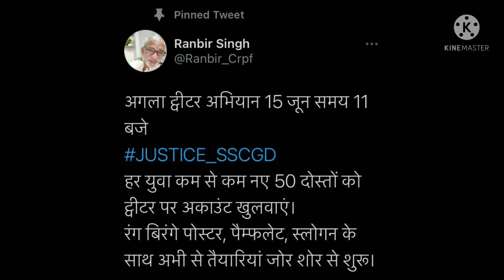SSC GD 2018 NEW UPDATE 💥MINISTRY OF DEFENCE🔥 Defence Minister se hua ssc gd ke lakar meeting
SSC_GD_2018 GOOD NEWS mahanideshalaya Shri Manoj Dhyani ji🔥C. G. I-Complex Pragati Bihar New DelhiSSC_GD_2018 💥M. H.O & SSC OFFISE Recruitment Related Letter🇮🇳
Tag Twitter Campaign 10 june 11:00AM Good News 💥

SSC GD Student New Update Delhi Protest Massage 🔥 दिल्ली से प्रोटेस्ट के लिए न्यू अपडेट 🔥🔥sabhi office mein message bhejo5जून/10जून Twitter campaign फिर से YUVA हल्ला बोल

🔥Office Call Recording🔥ssc gd student by M.H.O office call recording🙏

🔥@H.M.O India Please Joining SSC GD 2018🙏sscgd_2ndlist_remaining_55000

0🔥MY YOUTUBE GEARS:
ssc.nic.in
ssc gd delhi
SSC GD Student Protest
ssc gd Twitter
SSC GD 2018 good NEWS
SSC GD 2018 Breking news
ssc gd: 2018 Delhi protest

Channel Name-BB boy tv20
🔥 BB boy tv20 video